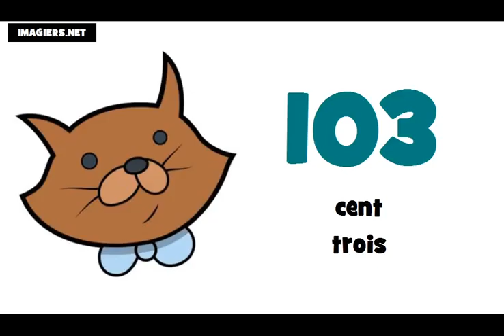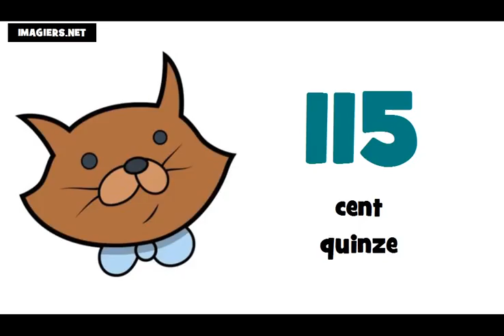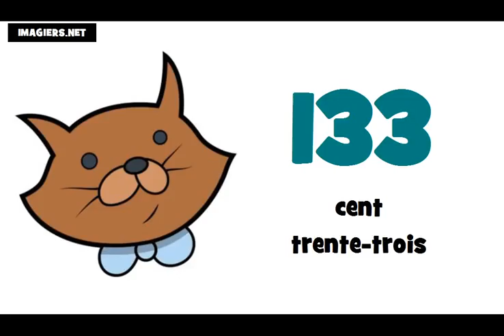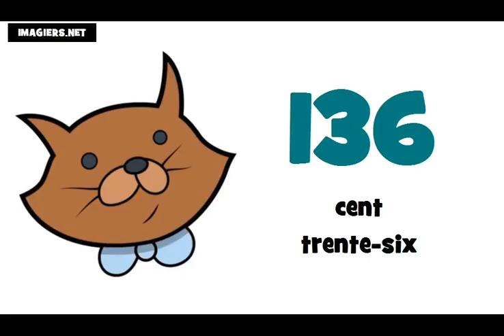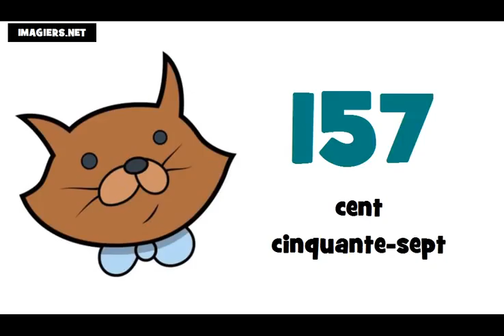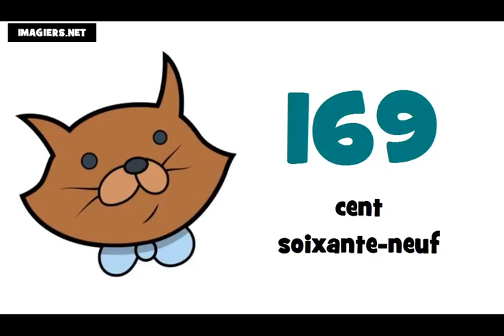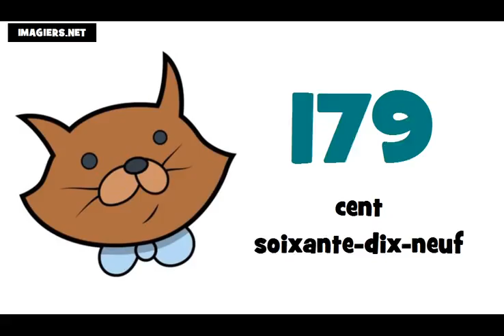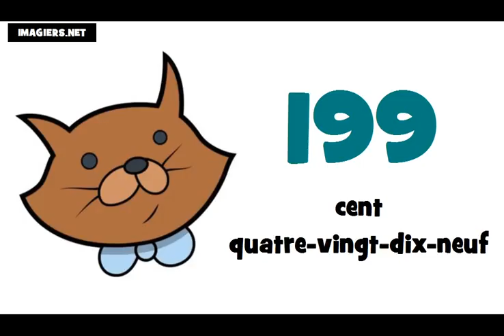درس فرانسه # شماره از 100 تا 200